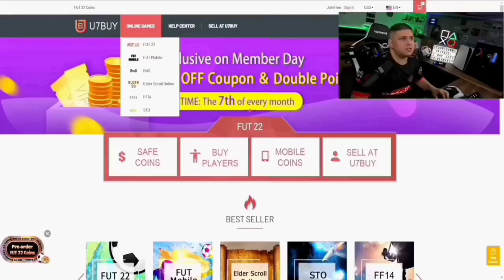AS MELHORES PLAYER PICKS DOS FUTTIES 😱 | FIFA 22 ULTIMATE TEAM